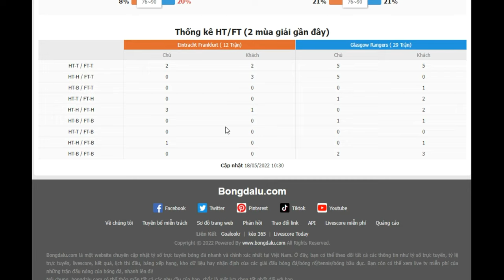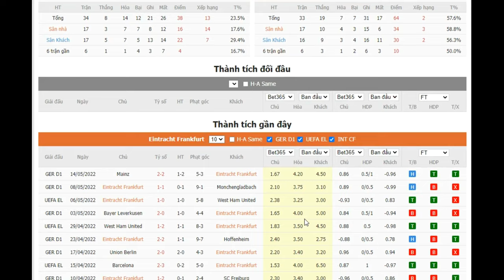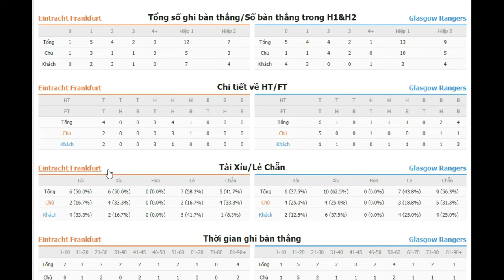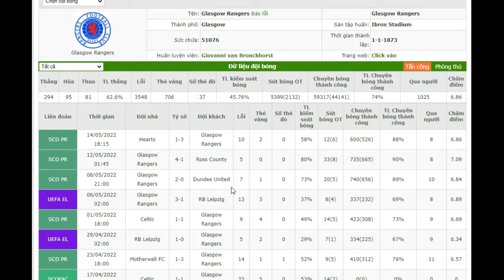🔴 Trực tiếp bóng đá Frankfurt vs Rangers 19/05/2022 2:00 | Nhận định Bóng đá Chung kết Europa League